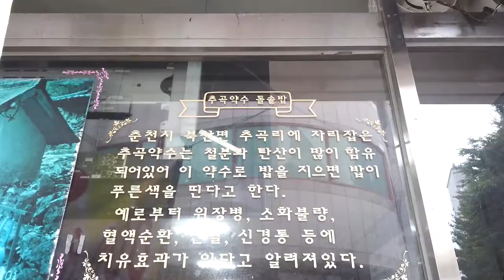‹EP.32›이거한번 잡숴봐~(추곡약수밥)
춘천현지인이 가는 추곡약수돌솥밥~~
집에서 먹는 반찬과 1인1생선,제육볶음에 상추쌈!!
더이상 말이 필요없는 맛집~
먹고감자는 오늘도 맛집만을 찾아 감자~~